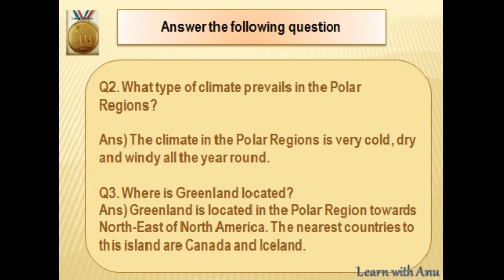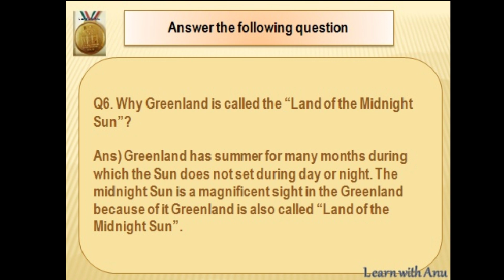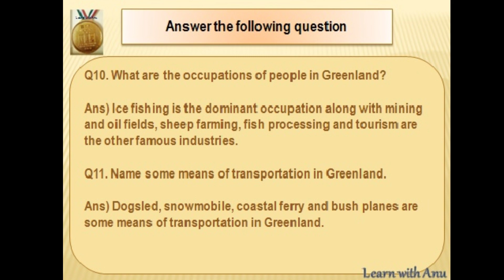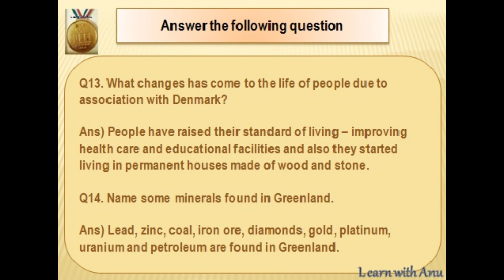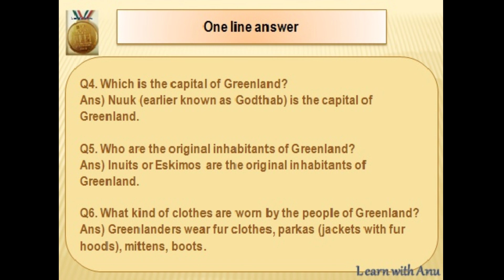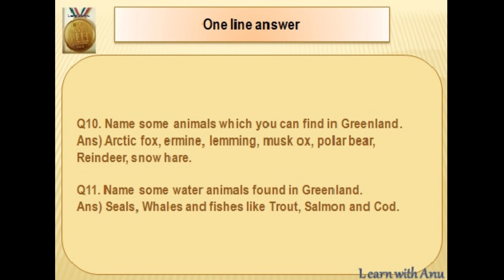Greenland#Question NAnswer Fill in the Blanks#Short Answers